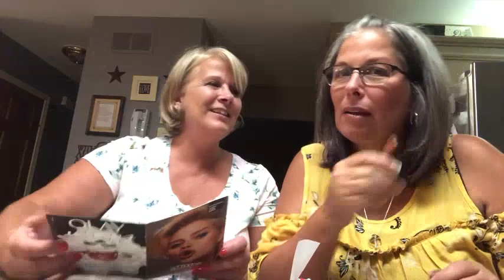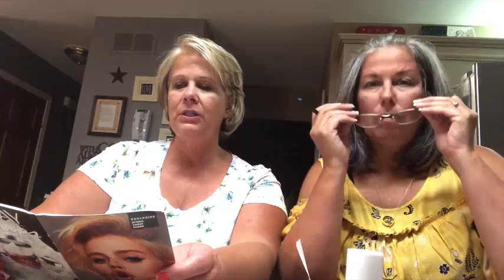Allure Beauty Box - July - Unboxing and sampling